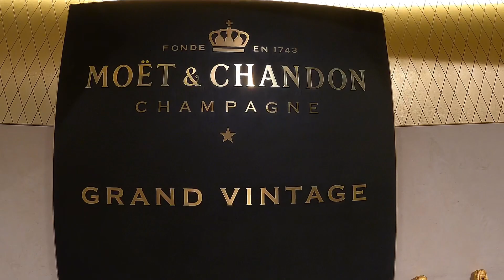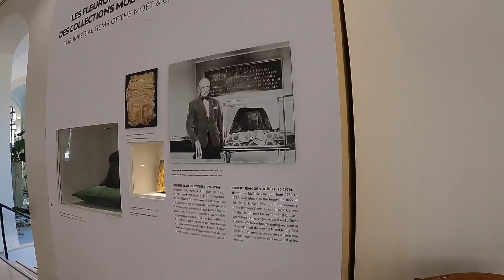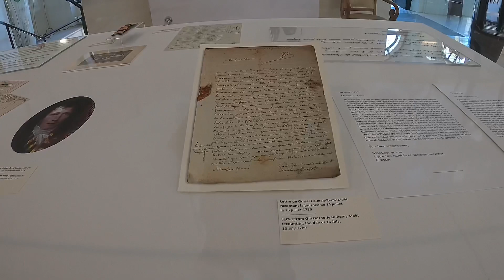Épernay ; ประเทศฝรั่งเศส | 1 วัน ยืน “งง” ในดงแชมเปญพร้อมเยี่ยมเยือน Moët & Chandon กับภาระกิจพลีชีพ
ทริป 1 วัน ยืน “งง “ ในดงแชมเปญ พาไปเยี่ยมเยือน  Moët & Chandon พร้อมภาระกิจพลีชีพทดสอบอาการ Phobia กลัวความสูงด้วยการขึ้นบอลลูน ทริปนี้มีแต่ Drink ไม่มี dare นะจ๊ะ

รายละเอียดของทริป

รถไฟ จองผ่าน w ไป-กลับ สนนราคา €58 { Paris Gare de l’east -Épernay ใช้เวลาประมาณ 1ชม 30นาที}

Hot Air Balloon จองตั๋วผ่าน ราคา €12

Moët & Chandon แชมเปญเฮ้าส์ พร้อมแชมเปญเทส 2 แก้ว €47  Additional By Glass แก้วล่ะ €12-18 ขึ้นอยู่กับประเภทแชมเปญ

มินิ-เทรน €8 at Tourism office

Champagne COLLARD - PICARD แชมเปญเทส 3 แก้ว €20

Portfolio รูปถ่ายติดตามได้ที่

@เที่ยวเองถ่ายเอง

ขอบคุณที่ติดตามนะค๊าาา

Xoxo